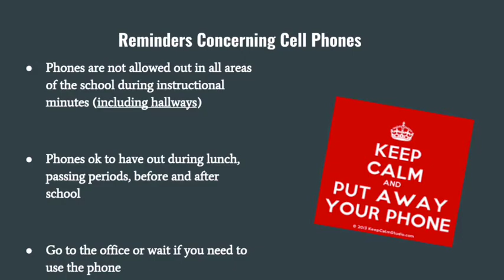Sandpoint High Today May 30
The Sandpoint High School announcements for Tuesday, May 30.